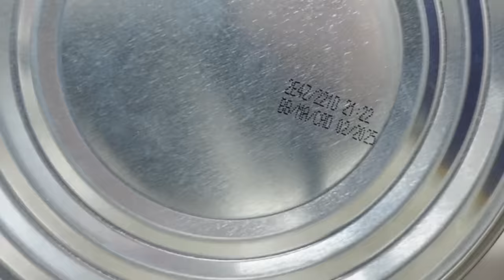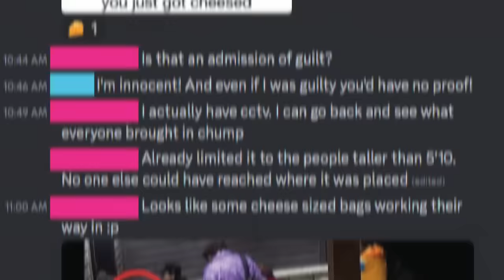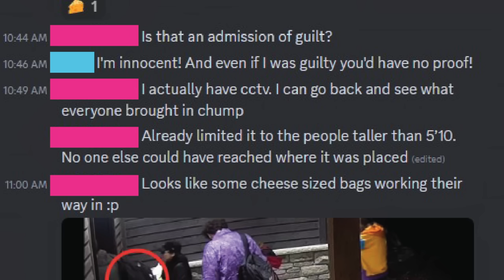We Discovered Something Hiding In Our House (Solving The Mystery)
Join us in today's vlog as Jessii and Tye share what they spent a decent amount of their holidays doing... solving the mystery behind a strange item left inside their home.

The Peculiar Place Podcast is OUT NOW! Watch or listen in for weekly episodes

Jessii Vee
210 Broadway, Unit # 105
Orangeville, Ontario
Canada
L9W 5G4